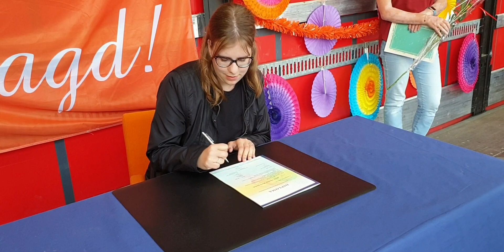Stap 1 next!